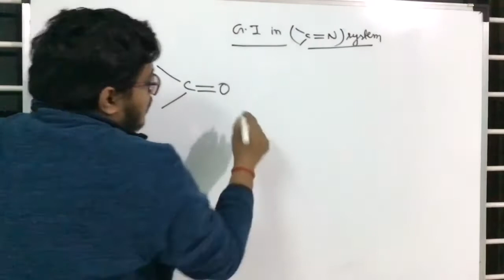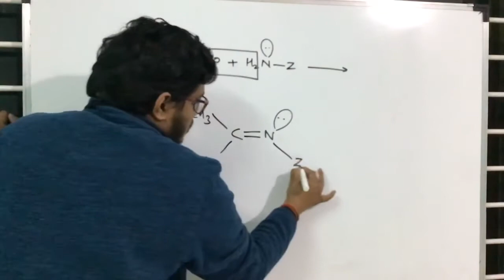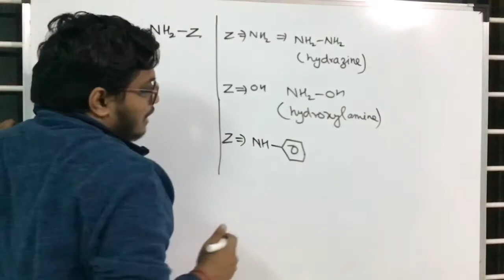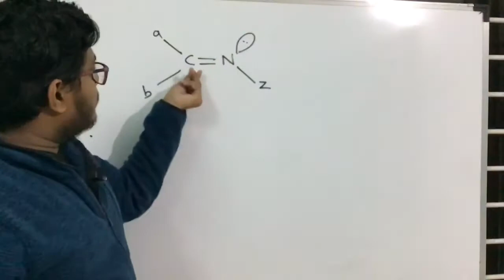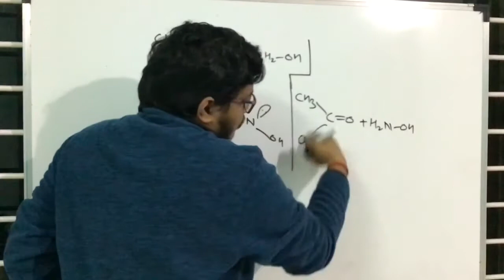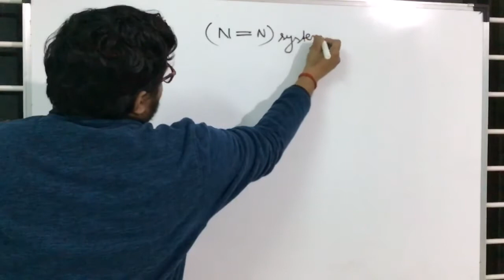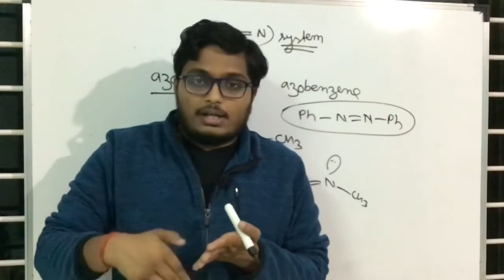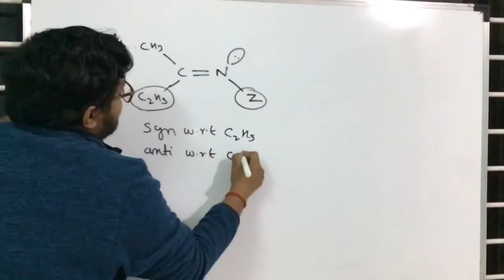Stereoisomerism(Part-4) : Geometrical Isomerism in C=N & N=N system for JEE||NEET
PLEASE USE HEADPHONES, MIC IS NOT WORKING
This video explains the concept of Geometrical isomerism in C=N & N=N System along with their nomenclature.